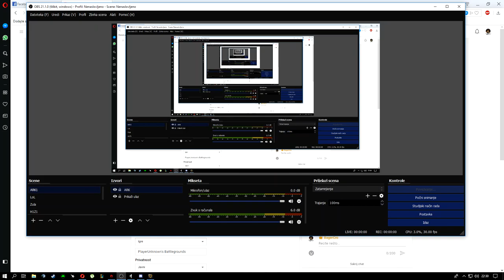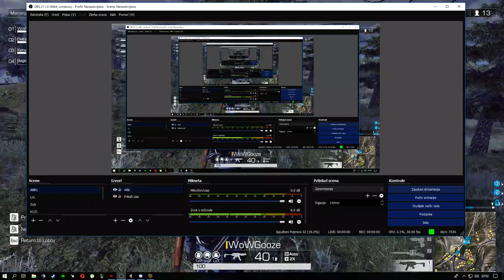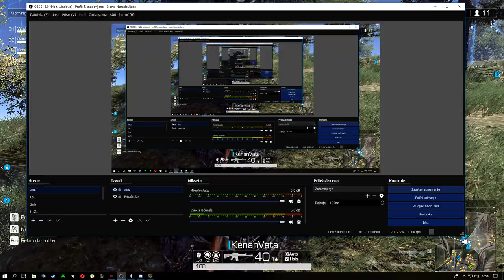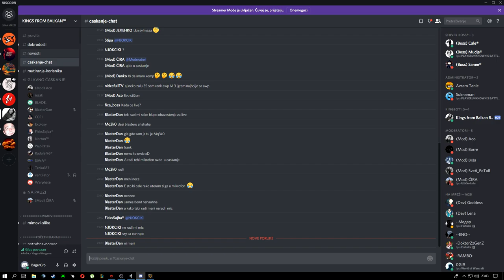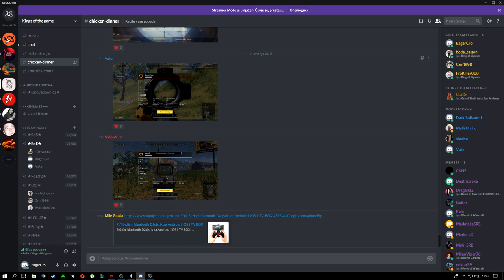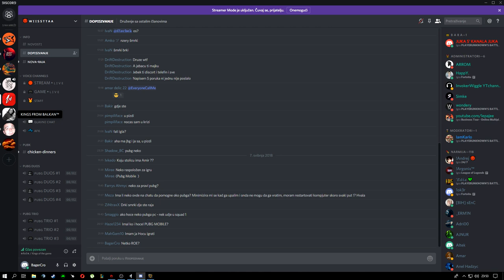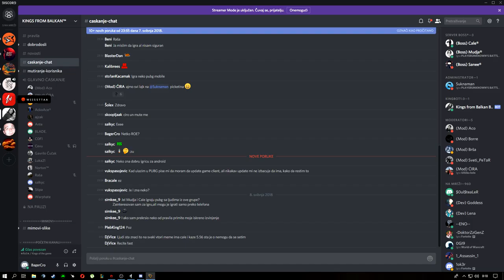ROE #21 (Ring Of Elysium,BALKAN) Vruca piletina!!!!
My PC:
GPU: GeForce GTX 1050 Ti
CPU: Intel(R) Core(TM) i5-7400 CPU @ 3.00GHz
Memory: 12 GB RAM (11.96 GB RAM usable)
Current resolution: 1920 x 1080, 60Hz
Operating system: Microsoft Windows 10 Pro